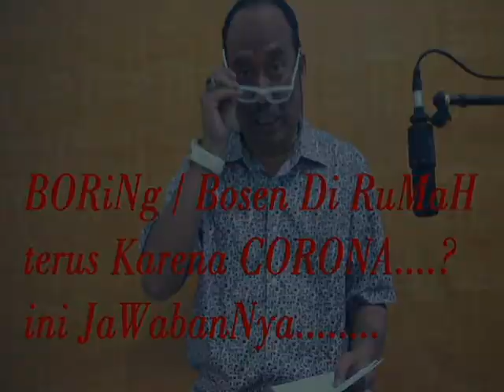Boring di rumah, OPA WONG BUMIAYU punya Jawabannya......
Bismillah.
Assalamualaikum Warahmatullahi Wabarakaatuh. Smoga kita semua senantiasa sehat dan penuh berkah. Aamiin.
Alhamdulillah kembali Opa Wong Bumiayu Menyapa dengan topik sangat bagus " Boring, bosen di rumah, karena wabah virus Corona " simak sampai tuntas. smoga bermanfaat.